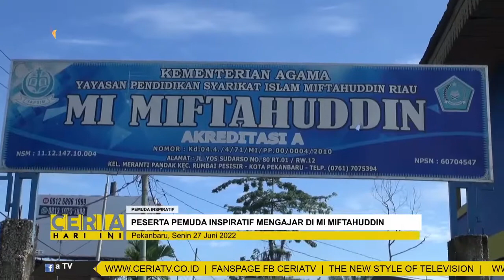PESERTA PEMUDA INSPIRATIF MENGAJAR DI MI MIFTAHUDDIN